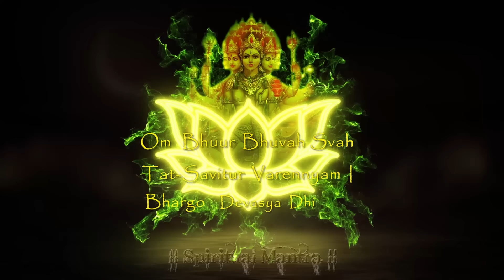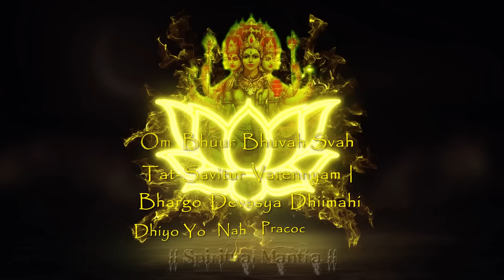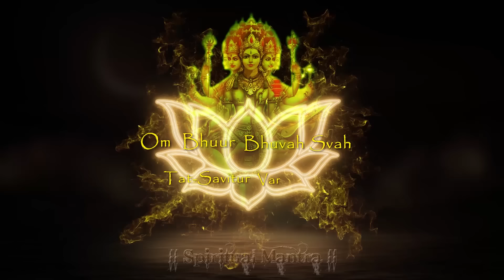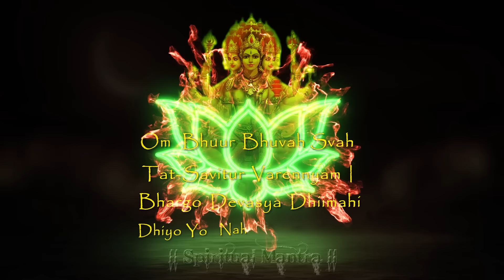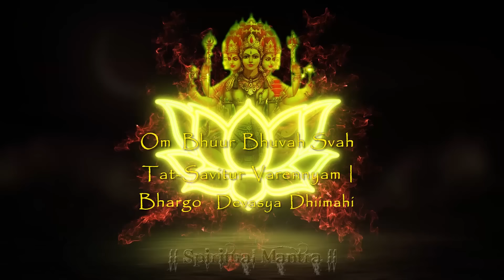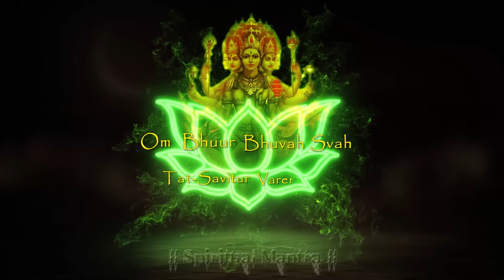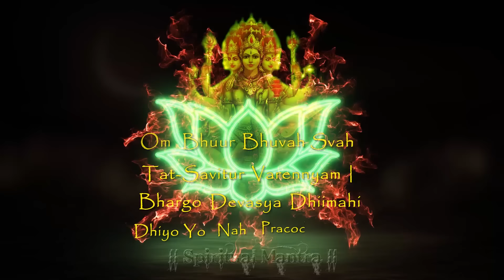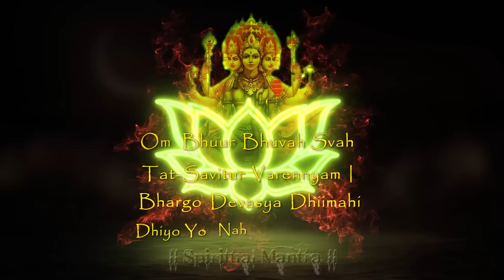GAYATRI MANTRA ➡ OM BHUR BHUVA SWAHA ➡ MOST POWERFUL HINDU MANTRA ( FULL SONG )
Beautiful song Lord gayatri mata. om bhur bhuva swaha (bhuvah) swaha (svah) - gayatri mantra.

gayatri mantra lyrics

तत्सवितुर्वरेण्यं ।

Om Bhuur-Bhuvah Svah
Tat-Savitur-Varennyam |
Bhargo Devasya Dhiimahi
Dhiyo Yo Nah Pracodayaat ||

Meaning:
1: Om, (that Divine Illumination which Pervades the) Bhu Loka (Physical Plane, Consciousness of the Physical Plane), Bhuvar Loka (Antariksha or Intermediate Space, Consciousness of the Prana) and Swar Loka (Swarga, Heaven, Consciousness of the Divine Mind),
2: On that Savitur (Divine Illumination) which is the Most Adorable (Varenyam), ...
3: ... and which is of the nature of Divine Effulgence (Bhargo Devasya), I meditate,
4: May that Divine Intelligence (Dhiyah) Awaken (Pracodyat) our (Spiritual Consciousness)

►Top 10 Aarti - Jai Ganesh Deva - Om Jai Jagdish Hare - Om Jai Shiv Omkara ( Full Aartiyan Song )